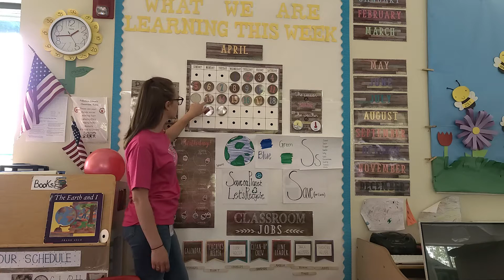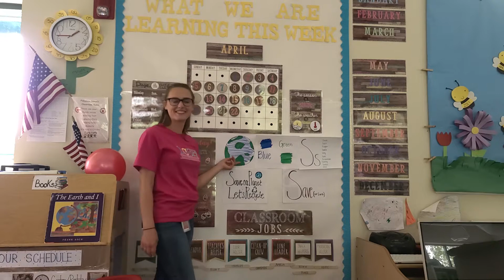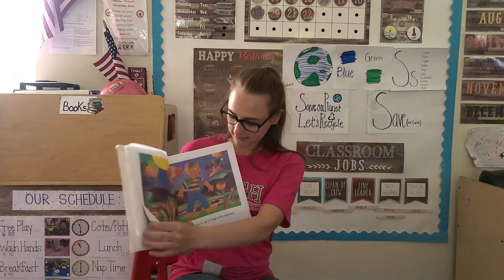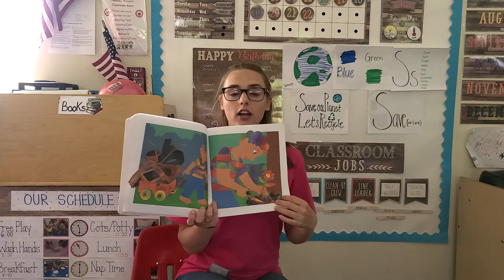Fabulous Friends and Get Along Gang 4/22/20